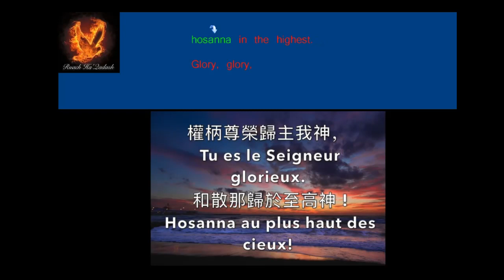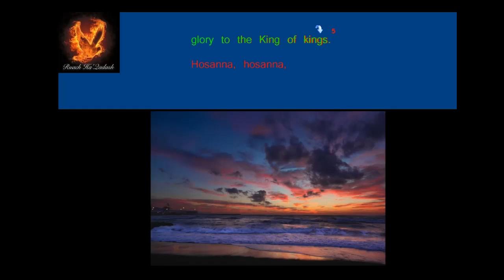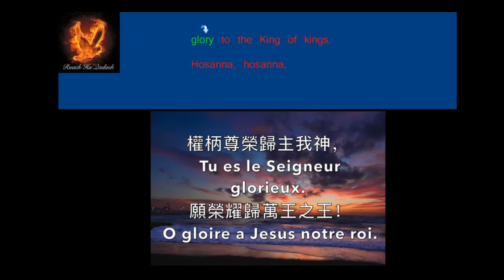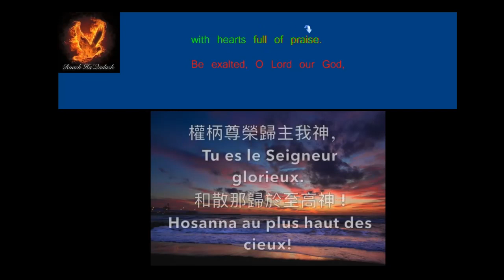Hosanna, Hosanna, Hosanna in the highest.